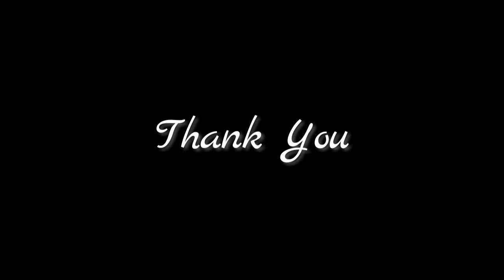BNSF Cab Ride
Hi Folks
Another request to do a cab ride, so I mounted my (large) camera on a flat car, this is my first attempt, I will one day get a smaller camera.
There is two circuits of the layout, one from a drivers view and one looking back at the loco.
Cheers
Gary